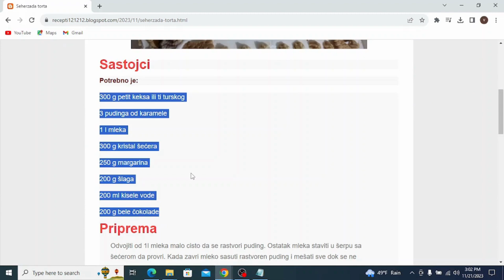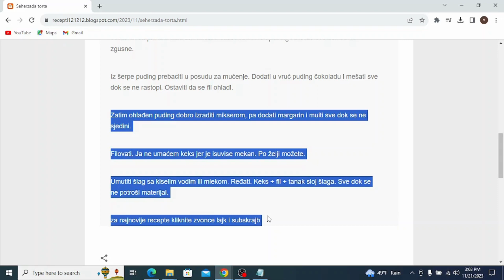Seherzada torta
torte,
torte ivanjica,
torte akcija,
torte andjelcic,
torte anci kolaci,
torte arandjelovac,
torte automobili,
torte aman,
torte autici,
torte as,
torte bez pečenja,
torte beograd,
torte barbie,
torte banja luka,
torte brze,
torte barbi,
torte bez secera,
torte barbike,
torte budva
torte borca
torte cena
torte crvena zvezda
torte cenoteka
torte cokoladne
torte cacak
torte coolinarika
torte dekoracija
torte decije
torte dis
torte dinosaurus
torte duga
torte dinosaurusi
torte dresovi
torte dostava
torte dex rock
torte dekoracije
torte elza
torte elza i ana
torte elsa
torte eskom
torte elegantne
torte mbape
torte edeka
torte english
torte fudbal
torte fudbalske
torte frozen
torte fudbaleri
torte flert nis
torte farma
torte fondan
torte flamingos
torte folklor
torte fudbalska lopta
torte gelato
torte gomex
torte gotove
torte golub
torte gimnastika
torte gta 5
torte gradiliste
torte galerija
torte grocka
torte gitara
torte hari poter
torte hulk
torte heineken
torte harmonika
torte ignjo
torte ivanjica kraljevo
torte idea
torte jednorog
torte jagodina
torte jeftine
torte jelen pivo
torte jednorozi
torte jeni
torte jeftine i brze
torte jelena
torte kragujevac
torte kraljevo
torte krusevac
torte kremaste
torte kupovne
torte lidl
torte ljubav i ja
torte leskovac
torte lazarevac
torte lipa nis
torte leptir
torte lol
torte loznica
torte lav
torte lopta
torte maxi
torte minecraft
torte mladenovac
torte motori
torte mini
torte nis
torte partizan
torte pepa prase
torte podgorica
torte pancevo
torte princeze
torte prodaja
torte pinterest
torte pozarevac
torte pozega
torte quad
torte quark-sahne
torte quadrate
torte quark
torte quarkcreme
torte qimiq
torte recepti
torte rodjendanske
torte recepti bez pecenja
torte ronaldo
torte roda
torte ruma
torte recepti cokoladne
torte roblox
torte stamevski
torte slike
torte traktor
torte torte
torte tik tok
torte trebinje
torte tropic
torte traktori
torte tom i dzeri
torte tivat
torte trnava promet
torte temerin
torte ukusi
torte uzice
torte u obliku srca slike
torte ukrasavanje
torte ukrasene cokoladicama
torte vanilica
torte vocne
torte vragolic
torte valjevo
torte vojvode stepe
torte vranje
torte vidikovac
torte vrbas
torte vrsac
torte vrste
torte winx
torte wednesday
torte wien
torte winks
torte wolt
torte wolf
torte weimar
torte wuppertal
torte wiki
torte weiden
torte cake
torte youtube
torte aurora
torte aurorina kuhinja
torte auto
torte aleksandra
torte audi
torte akullore
torte ariel
torte auf etagere setzen
torte asmr
torte ananas
torte al cioccolato
torta ahogada
torte brojevi
torte cetvrtaste
torte crtani
torte challenge
torte čizkejk
torte chocolate cake
torte cheesecake
torte cocomelon
torte cake tom and jerry
torte domace